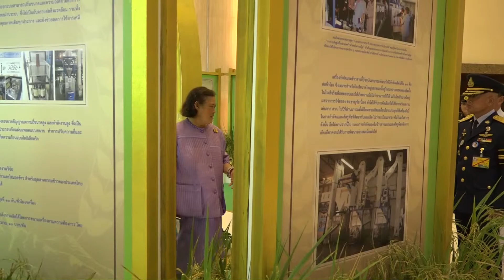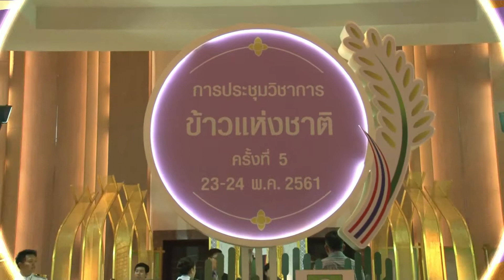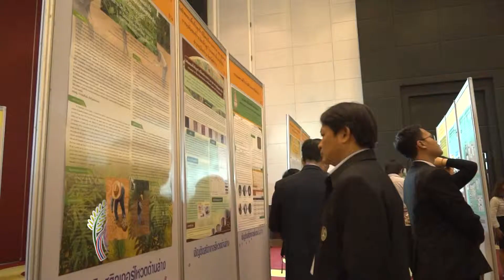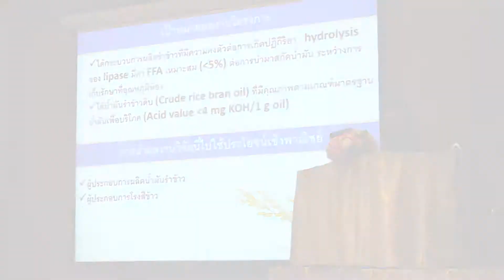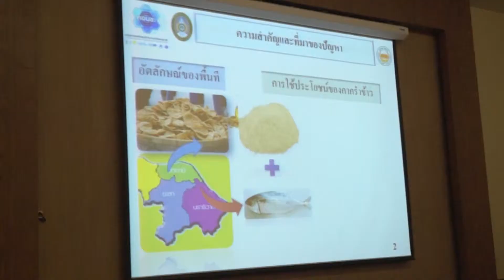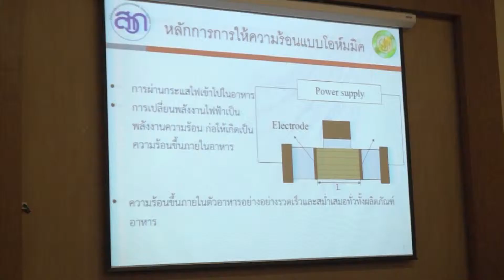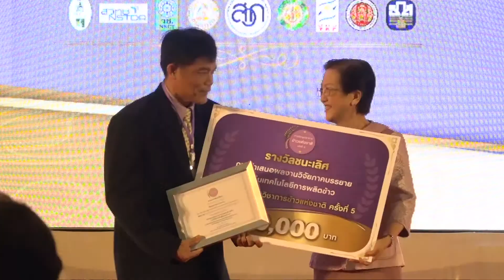งานวิจัยข้าวไทย สู่ไทยแลนด์ 4.0 Production by SHOW OFF MEDIA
จัดทำโดย บริษัท โชว์ออฟ มีเดีย จำกัด
Service

ระบบกล้อง VDO บันทึกภาพและเสียง
ระบบกล้อง VDO จับภาพสดขึ้นจอ ความคมชัดระดับ Full HD
กล้องบันทึกภาพมุมสูง (Dron)
Live stream ผ่าน Youtube หรือ Facebook

คุณโจ 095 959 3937 หรือ Line id : anutsaya.jo
คุณเล็ก 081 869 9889